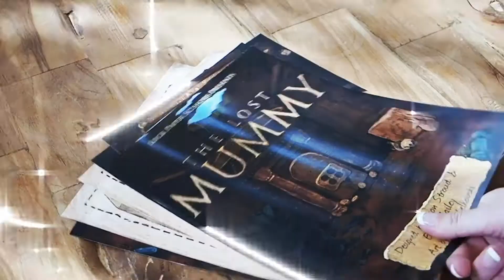CRUSH holiday boredom with ease | The Lost Mummy Printable Escape Room Kit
Need to keep your kids entertained and off their phones? We gotcha covered!

The Lost Mummy printable escape room kit prints off and is ready to play in less than 30 minutes. Best of all, your kids will be having so much fun they won't realise that they're engaging their minds, exercising important teamwork and communication skills, and learning fun facts about ancient Egypt!